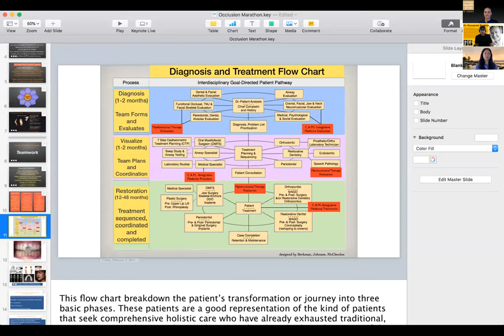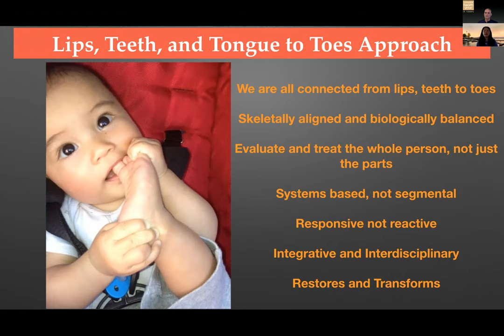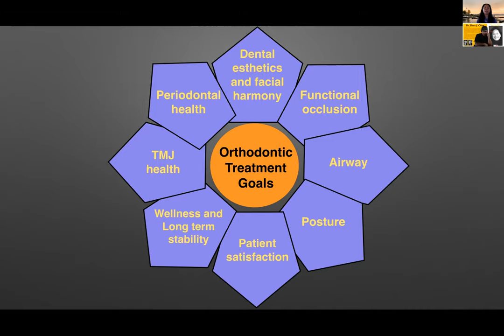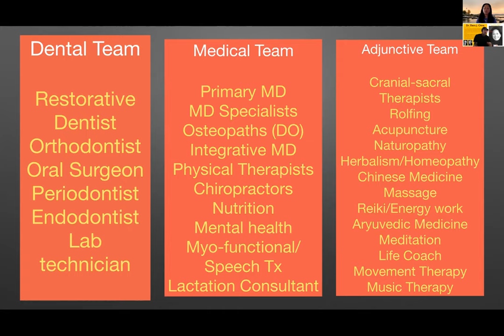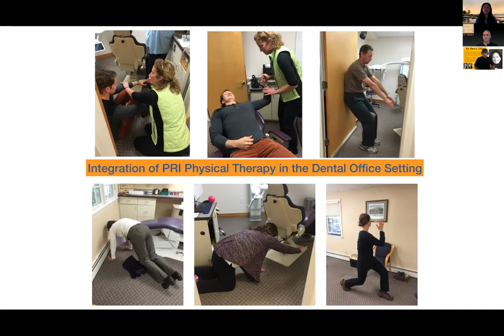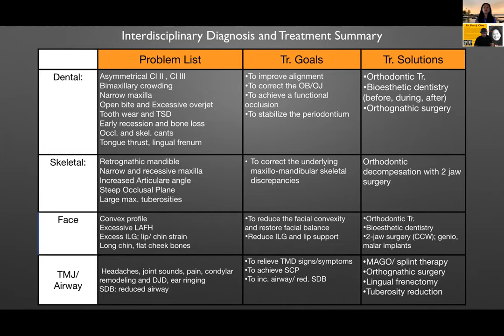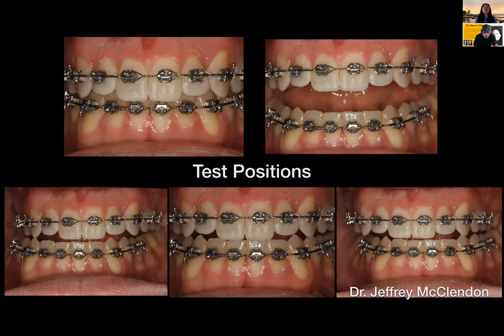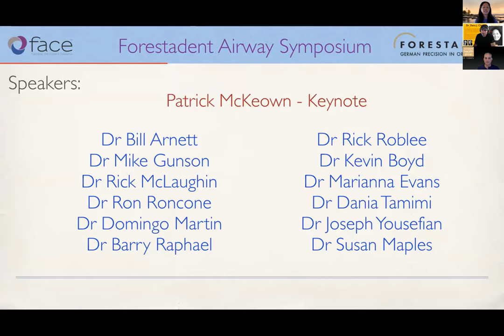Lets Talk About Occlusion Marathon Lecture 14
Dr Dara Chira